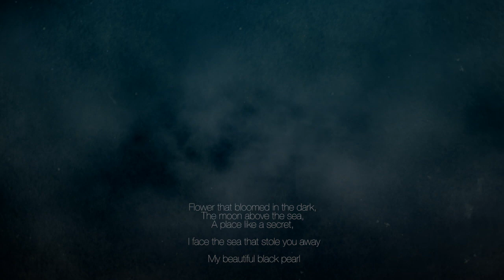Black Pearl (Luhan fanart) - Process Film [ Gaborovna ]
Luhan fanart
EXO Lyrics: Black Pearl
(my favourite, i love that song so much. i love them all, but this is just so really.. really.)

Music: (exo) Black Pearl - 'A Lost Tale' instrumental cover

"Flower that bloomed in the dark,
The moon above the sea,
A place like a secret.

I face the sea that stole you away,

My beautiful black pearl."